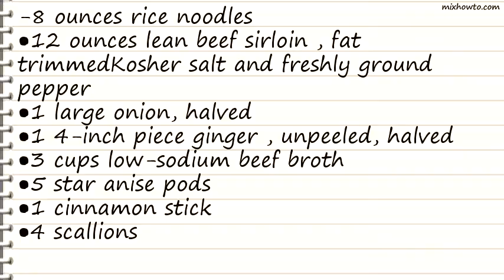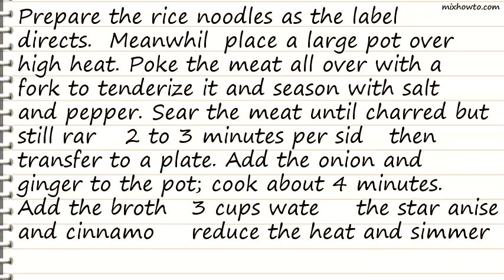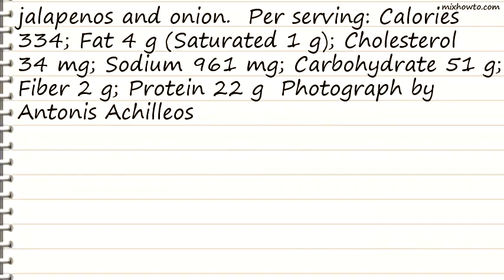Recipe Vietnamese Noodle Soup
INGREDIENTS:
-8 ounces rice noodles
●12 ounces lean beef sirloin , fat trimmedKosher salt and freshly ground pepper
●1 large onion, halved
●1 4-inch piece ginger , unpeeled, halved
●3 cups low-sodium beef broth
●5 star anise pods
●1 cinnamon stick
●4 scallions
●2 jalapeno peppers, preferably red and green
●1/2 cup fresh cilantro
●2 to 4 tablespoons fish sauce
●1 cup fresh bean sprouts